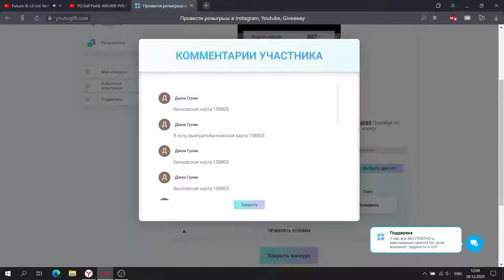ИТОГИ РОЗЫГРЫША 400.000 РУБЛЕЙ / [РШ #17] 03 СЕРВЕР Малиновка РП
Дискорд где я обитаю Розыгрыши будут проводиться: С 28 по 31 декабря. Будет разыгрываться по 1 миллиону на 5-рых участников (победитель получает 200к) Всем желаю удачи в предстоящих розыгрышах